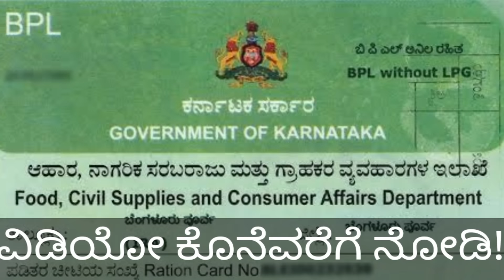ರೇಷನ್ ಕಾರ್ಡ್ ಇದ್ದವರಿಗೆ ಬಿಗ್ ಶಾಕ್😭/ರೇಷನ್ ಕಾರ್ಡ್ ಇಲ್ಲದವರಿಗೆ ಗುಡ್ ನ್ಯೂಸ್ 🤩ರಾಜ್ಯ ಸರ್ಕಾರದಿಂದ